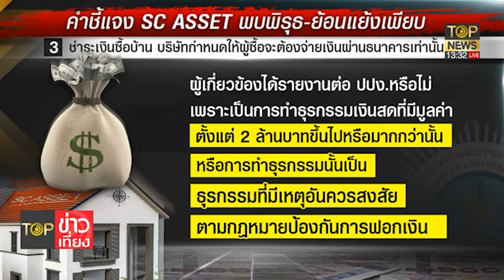ส.ส.เจี๊ยบก้าวไกล ติดโควิด หลังกลับจากเยอรมนี | TOP ข่าวเที่ยง | TOP NEWS